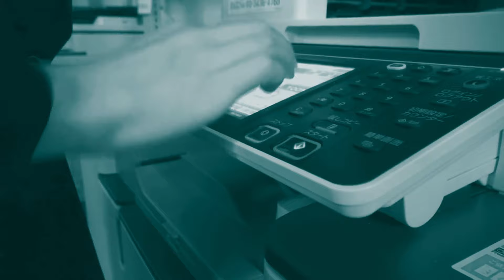MV「萌芽」/ せりかな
2017/2/14 Release#せりかな

「萌芽 ~hoga~」
2014/12 Release　2nd CD「青珊瑚」収録

他CD:
2017/2/14 Release　SERIKANA BEST 1「LOVE & EARTH」収録
2023/12/17 Release　Mini Album「未来への種」収録　※re-recording

MV: 2016年頃・伊豆大島にて撮影

歌詞　「萌芽〜hoga〜」

よれたスーツも 汚れた靴も　この僕も 僕が決めたんだなあ…
「簡単じゃない」「リスクが高い」否定しては
意見を言えた気になって

人のためとか やり甲斐だとか　そんなもの キレイゴトに思える
抗わぬよう 迎合しよう でも出し抜けるように　息を潜めている

だけど思い出せる 胸を高鳴らせた日々を
躓いて手を付いた そこに植えてきた　いつかの種を思い出せる

その芽を萌やせ 希望を萌やせ　僕はまだ歩いていたいんだろう？
その種を潤すのは こぼした僕の涙
想いは巡り 命は巡る　この大地で息づけると思える
温かな土の中で ほら今芽吹き出す

居心地のいい 耳障りのいい　ものばっかで営業カバンを満たして
根拠のない 自信だけ 添え木して　やっと保っている

だけど忘れちゃいない 熱く語り合えた夜を
だったら今変えてみたい 僕のちっぽけなプライドさえ肥やしにして

その根を伸ばせ 希望へ伸ばせ　同じ地に根ざす種を信じて
誰の目に見えなくていい　僕らは支え合っている
想いは巡り 命は巡る　今全て押し流されようとも
幾重にも絡めあった 絆は切れやしない

その芽を萌やせ 希望を萌やせ
僕はまだ辿り着いていないんだろう？
どんな花を咲かすんだろう　さあ殻を破ってみよう
ほら今光が射す

（作詞作曲：せりかな／編曲：松井望）